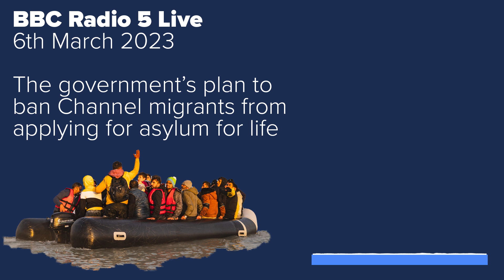Will the government's new asylum ban plan work?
Our Chairman, Alp Mehmet, spoke to Naga Munchetty about the government's new asylum ban plan.